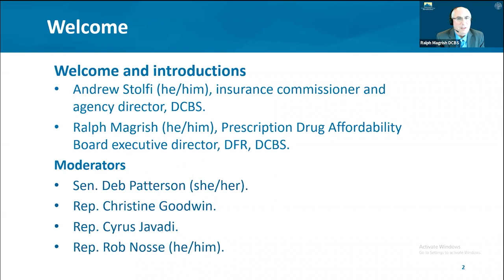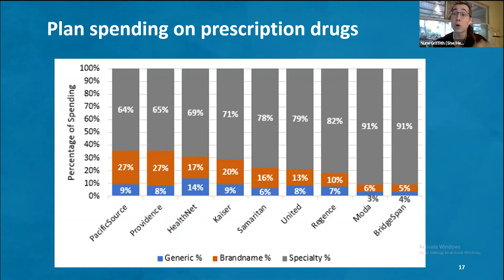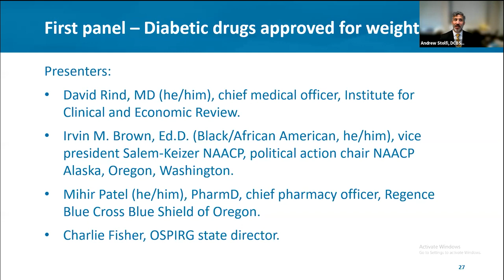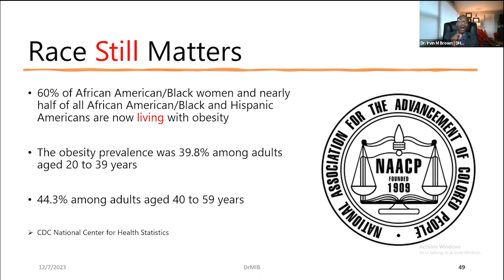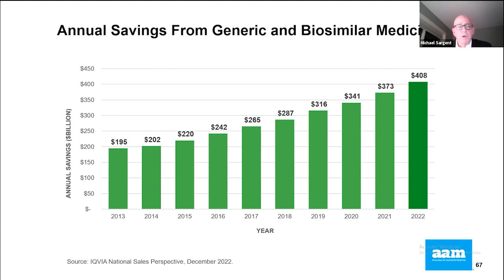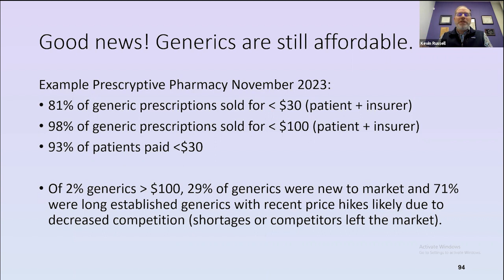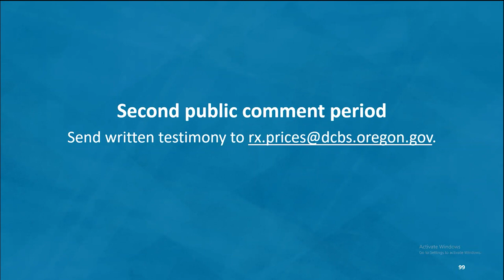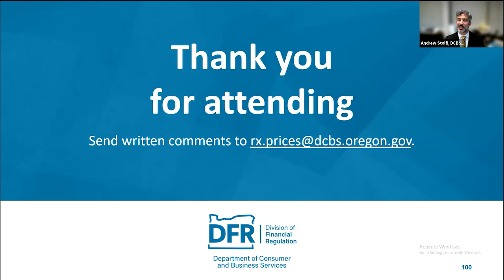2023 Oregon Public Hearing on Prescription Drug Prices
Prescription drug prices public hearing on Dec. 7, 2023 with hearing topics: drug price transparency report; panel topics: weight-loss drug prices, generic drug pricing; and public comments.

Questions?